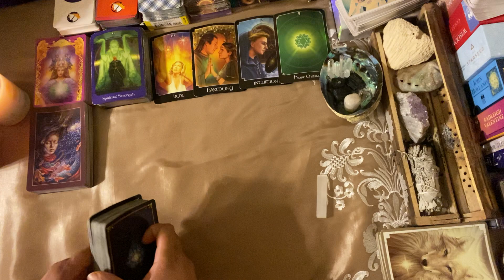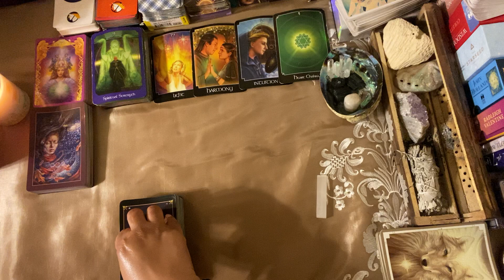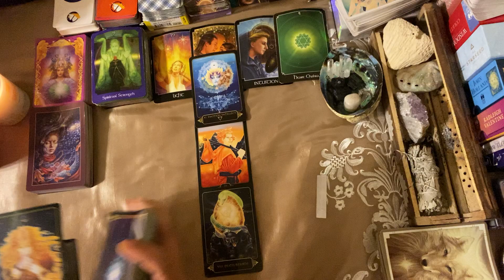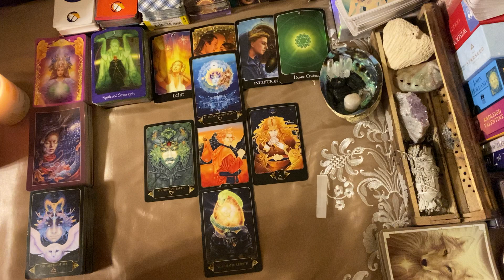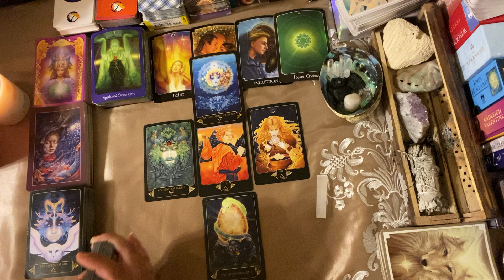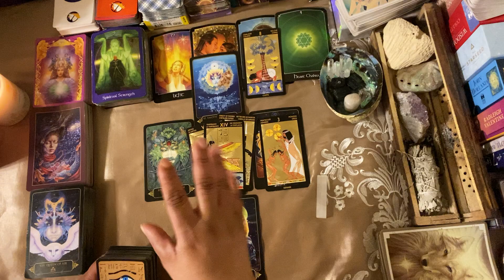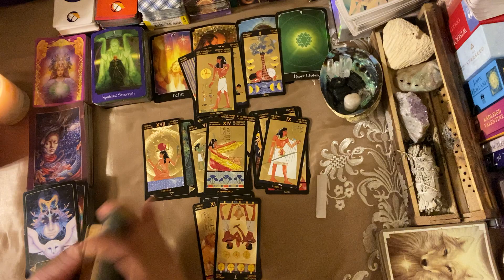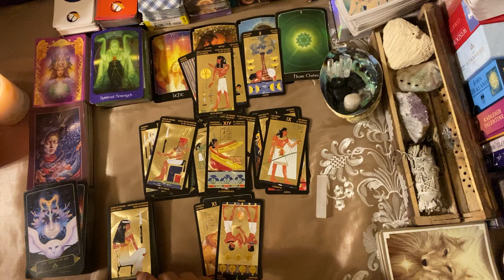***CANCER*** ♋️ "YOU'RE THE LIGHT OF THEIR LIFE AND THEY KNOW IT!!!"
GOD BLESS